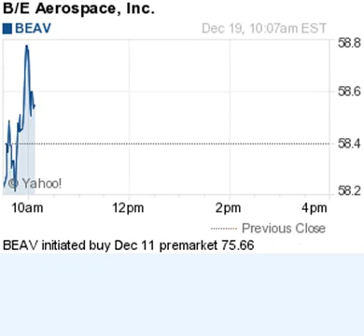141219 analyst actions previous 1007ET